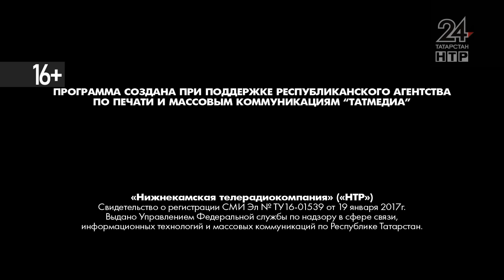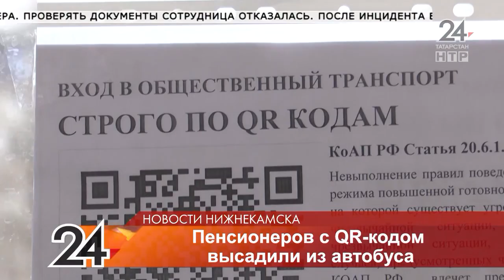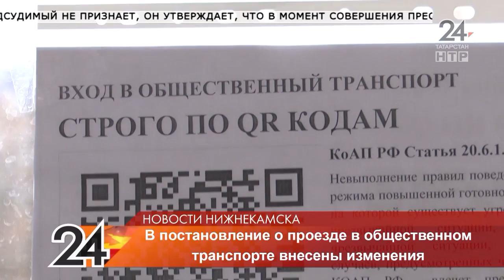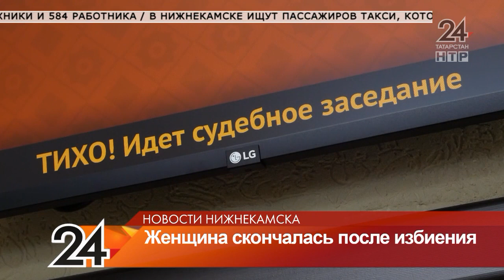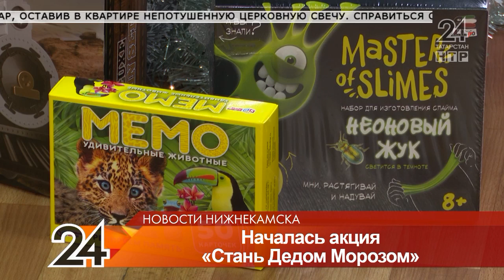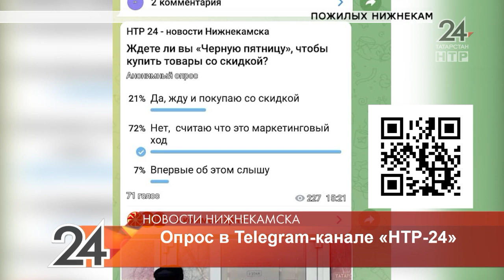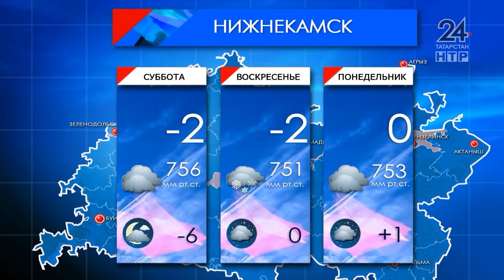Новости Нижнекамска. Эфир 25 ноября 2021 года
В выпуске:

Не понравился QR-код. Кондуктор высадили пожилую пару из автобуса

Избил и бросил умирать. Нижнекамца подозревают в убийстве своей знакомой

Стало хуже. На внутренней дороге по пр. Химиков водители не могут разъехаться

Принесли первые подарки. Сотрудники медиахолдинга НТР дали старт акции «Стань Дедом Морозом!»

Пациенты довольны. Детское хирургическое отделение открылось после ремонта